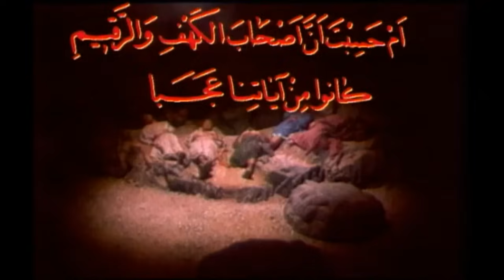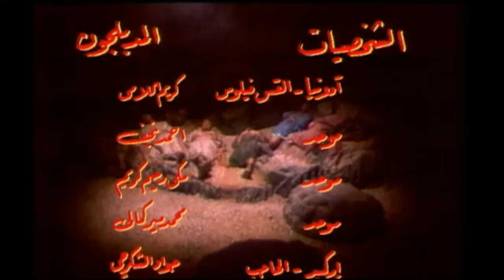Ashabe Alkahf - Part 14 | مسلسل أصحاب الكهف - الحلقة 14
قصة أصحاب الكهف هي قصة مجموعة من  الفتية الذين آمنوا بالله وتركوا قومهم ومايؤمنون به  وذهبوا لعبادة الله عز وجل  ،حيث تعرضوا هؤلاء الفتية الى الاضطهاد والظلم من حاكمهم دقيانوس مما دفعهم للهروب منه واللجوء الى كهف حيث ناموا فيه 309 سنوات وبعدها استيقظوا ليتفاجؤا بأن كل شي تغير . .